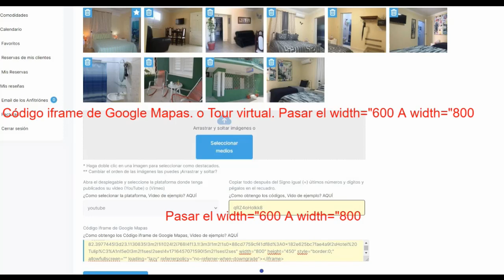Código iframe de Google Mapas o Tour virtual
Código iframe de Google Mapas. o Tour virtual. Pasar el width="600 A width="800